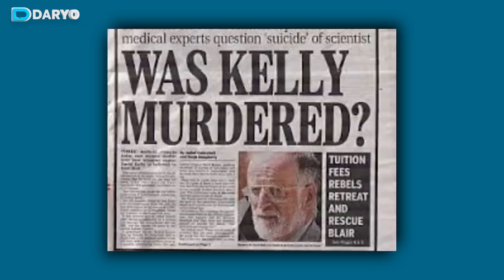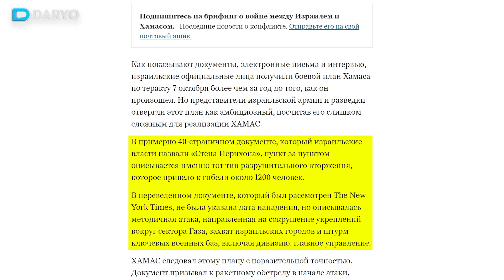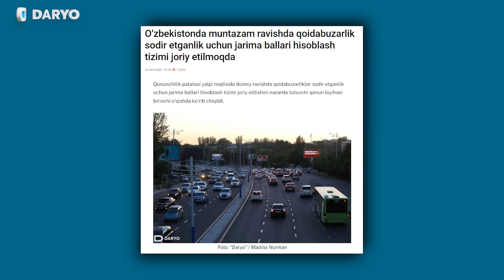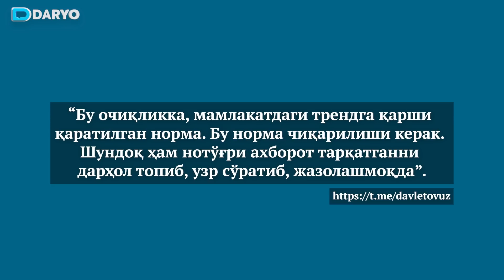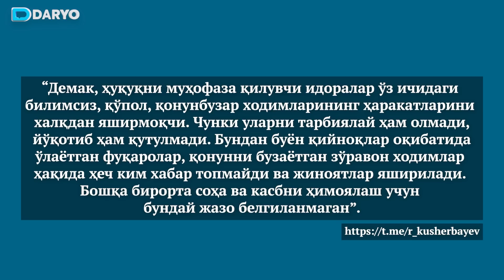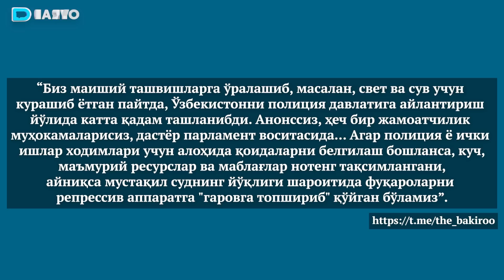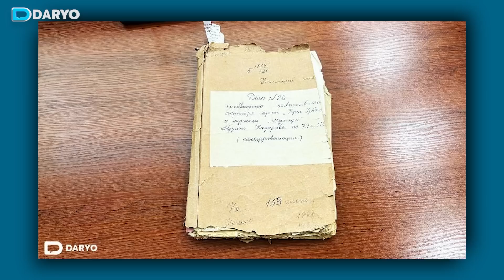Probirkadagi tuhmat, BMTni mensimagan AQSH, dardlashayotgan Qodiriy – Daryo dayjestida